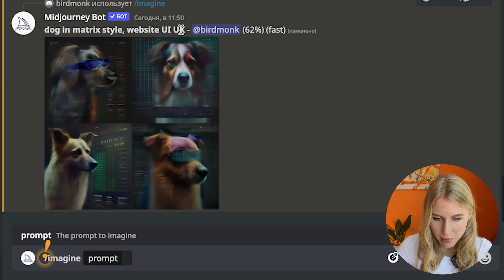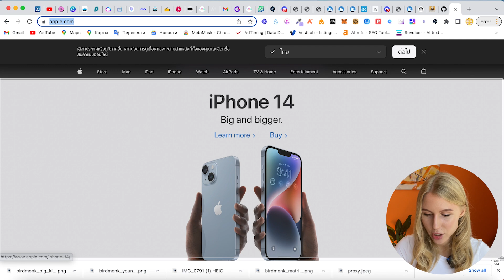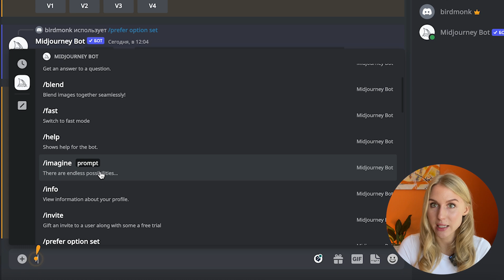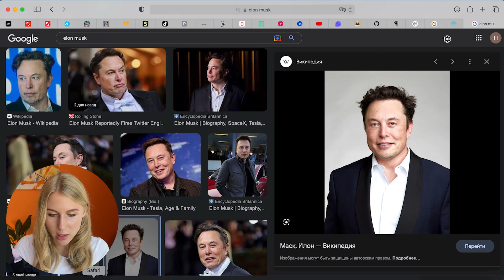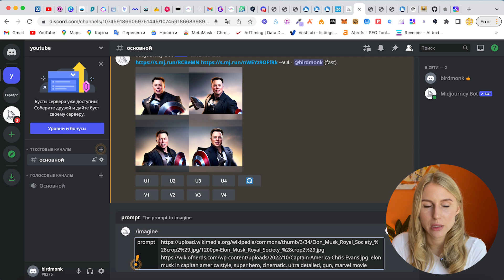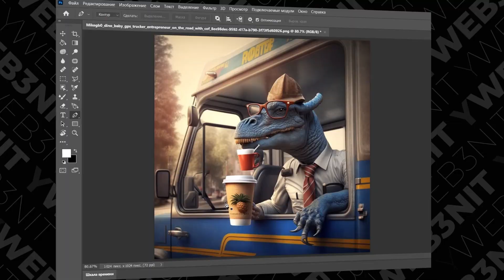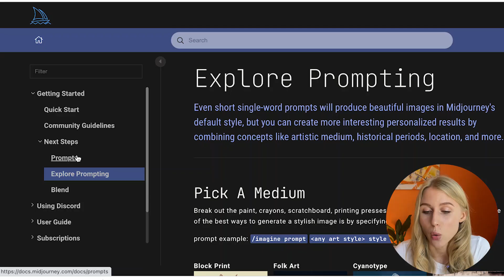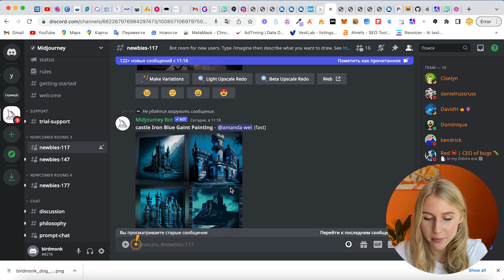6 СЕКРЕТОВ общения с Midjourney | нейросеть | ЧАСТЬ 2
Это видео откроет вам все тайны использования нейросети midjourney - ЧАСТЬ 2 Увлекательно и подробно вы узнаете о том, как в процессе машинного обучения применять данную нейросеть. Данное видео станет для вас подсказкой, как использовать нейросеть midjourney на практике. Оно поможет вам получить прирост в своем проекте и позволит достичь максимального результата.

Таймкоды:
00:00 Интро
00:22 - Как сделать дизайн для сайта
03:50 - Создание кастомизированной опции
05:26 - Использование seed зерна
06:36 - Как совмещать изображения
10:02 - Понятие scales и его использование
11:44 - Удаление ненужных элементов с сгенерированного изображения
13:10 - Как улучшить качество изображения
14:19 - Гайд для пользователей от Midjourney
14:41 Авторские права и копирайтинг
15:56 - Как получить бесплатные часы в Midjourney
16:58 - Заключение

БОНУСЫ и КРИПТА для комьюнити :

📌LBANK
Получи 255$ зарегистрировавшись по этой ссылке

📌GATE
Зарегистрировавшись по моей ссылке ты также будешь получать 10% от моих комиссий: